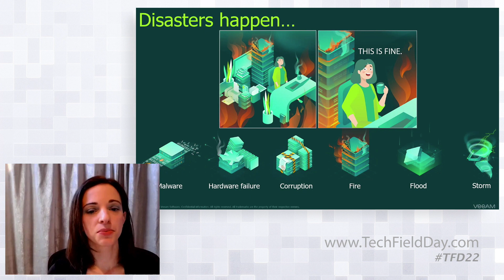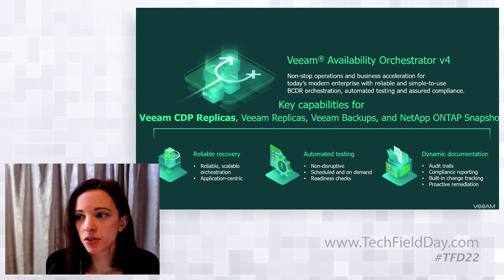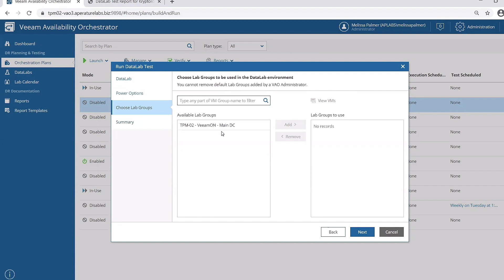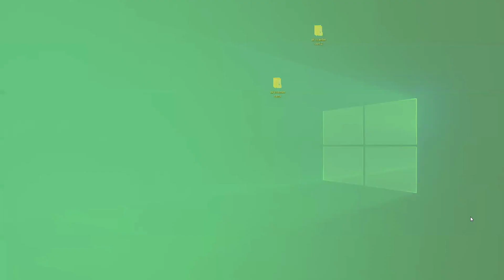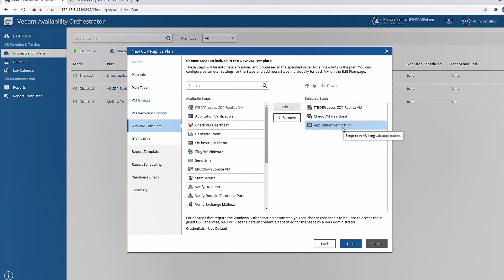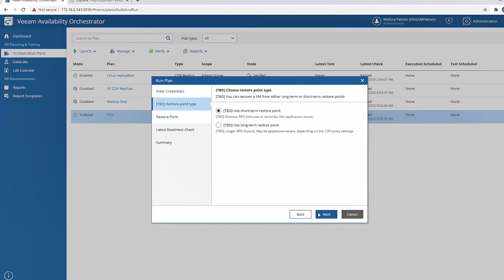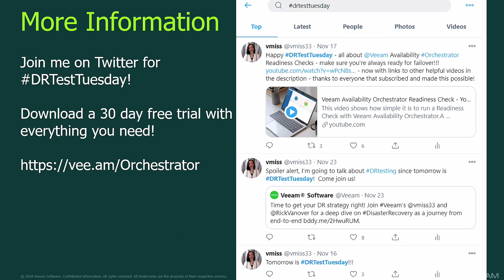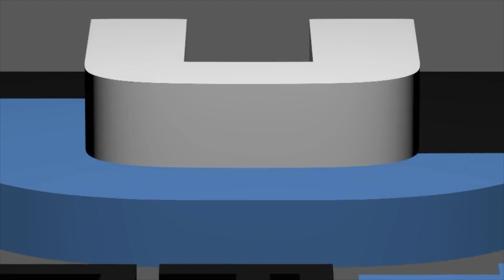Veeam Availability Orchestrator: Now to Next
Melissa Palmer, Sr. Technologist, presents version 4 of Veeam Availability Orchestrator, which automates recovery, testing, and documentation of business operations. New in version 4 is orchestration of Veeam CDP replicas. She then demonstrates the product, showing how to run a DR test, create a DR plan, and launch a DR plan.

Recorded as part of Tech Field Day 22 on December 10, 2020. for more information.